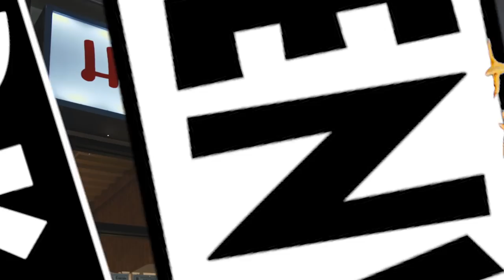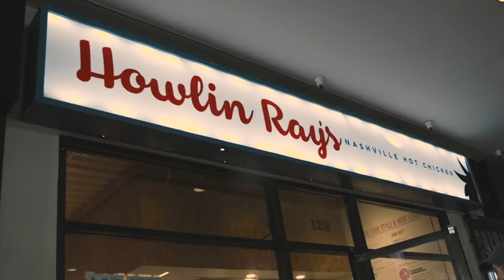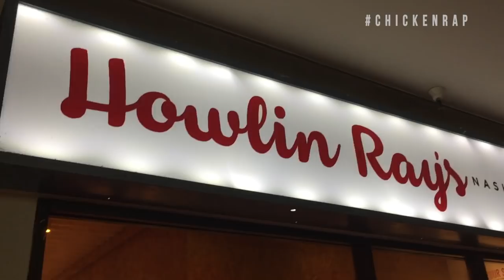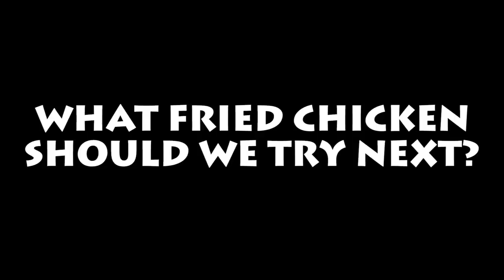Is Nashville Hot Chicken The Best In The World?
Chris and Keith are back with a new season of Chickenwatch... and things are about to get HOT!

Special Thanks:
Chris Reinacher
YouTube.com/ChrisReinacher

MUSIC
SFX Provided By AudioBlocks

STILLS
Chicken wings
Rebelz/Getty Images
door opening to a bright light - empty room
onuroner/Getty Images
hand drawn vector seashells
cat_arch_angel/Getty Images
African people black silhouette set
Vikivector/Getty Images
set people running
sportpoint/Getty Images
Ebola Virus Outbreak Pictogram
leremy/Getty Images
Set of doors in different positions
Andrew_Rybalko/Getty Images
Bonfire animation sprites
lilu330/Getty Images
chicken time fast food vector illustration
UVAconcept/Getty Images
Circus Elephant on Ball
Redline Vector/Getty Images
Water Sloshing in Glass
Anthony Lee/Getty Images
Feather Icon Set
FingerMedium/Getty Images
Human Anatomy Icons
pop_jop/Getty Images
Close view of wooden plank background
Kryssia Campos/Getty Images
Fishing Boat
Leontura/Getty Images
Chicken Lollipop Cartoon Set C
CandO_Designs/Getty Images
People Icon Set
FingerMedium/Getty Images
Ghost Pepper
Bortonia/Getty Images
Rural Fall
A-Digit/Getty Images
Highly Detailed Business People
Leontura/Getty Images
girl on fire
aislan13/Getty Images
Thailand country map
mattjeacock/Getty Images
Awards
filo/Getty Images
Delicious Cooking
TheresaTibbetts/Getty Images
Pie Chef
TheresaTibbetts/Getty Images
The Seven Deadly Sins - Wrath
TheresaTibbetts/Getty Images

Chicken moving animal green screen (loopable)
selamiozalp/Getty Images
feather where it dances
asterism-d/Getty Images
Chicken with luma matte
antorti/Getty Images
Side view explosion
antorti/Getty Images
The curtain on the stage. The animation is looped.
natleek/Getty Images

EXTERNAL CREDITS:

Chris Reinacher
YouTube.com/ChrisReinacher